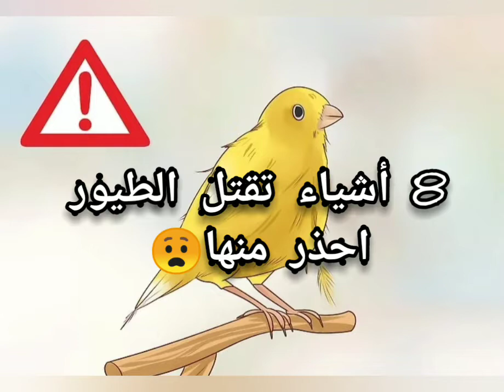أشياء تقتل الطيور رغم أنها بصحة جيدة🤔